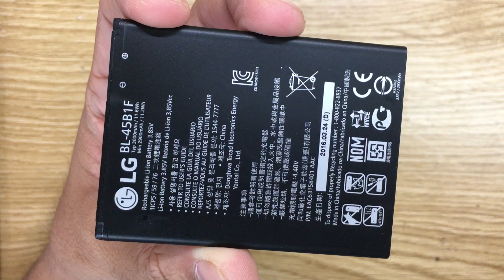Pin LG Stylus 2 K520Y, Pin Điện Thoại LG K520Y, Pin LG BL-45B1F Chất Lượng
Tư Vấn: 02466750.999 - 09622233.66 (Phía Dưới)
Pin Nguồn Âm lượng LG Stylus 2 K520Y hỏng cần thay mới sửa chữa? Nơi Bán Sửa Chữa Thay Thế Pin Điện Thoại LG Stylus 2 K520Y Uy tín? chỉ có tại các địa chỉ của DidongCaocap.Vn
Đến với chúng tôi các lỗi của LG Stylus 2 K520Y khác đều có thể sửa được như:
 - Thay Main LG Stylus 2 K520Y
 - Thay cảm ứng LG Stylus 2 K520Y đối với những máy hỏng cảm ứng nhưng Main LCD vẫn còn
 - Thay LG Stylus 2 K520Y
 - Thay Main Máy ảnh LG Stylus 2 K520Y
 - Thay IC Nguon LG Stylus 2 K520Y
 - Thay Main Máy ảnh LG Stylus 2 K520Y, thay Main LG Stylus 2 K520Y
 - Sửa LG Stylus 2 K520Y chết nguồn
 - Sửa LG Stylus 2 K520Y hỏng Main thay Main mới
 - Sửa LG Stylus 2 K520Y mất sóng
 - Sửa LG Stylus 2 K520Y không có wifi 3g